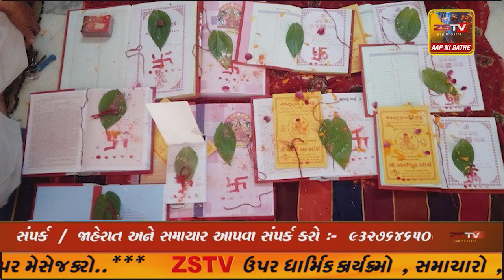diwali વિકમ સંવત 2080 દીપાવલી નો શુભ મુહુર્ત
વિકમ સંવત 2080 દીપાવલી નો શુભ મુહુર્ત@ZSTVNEWSGUJARATI